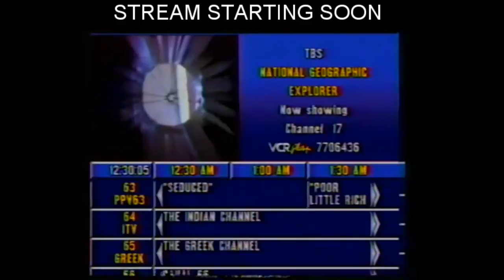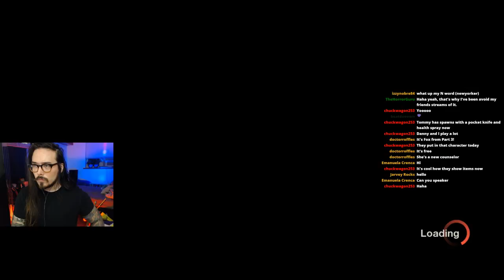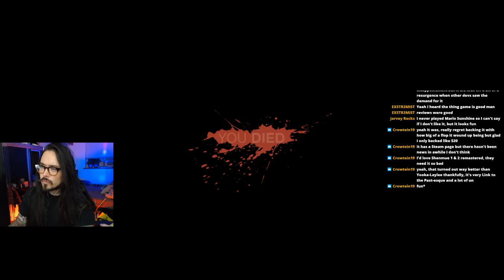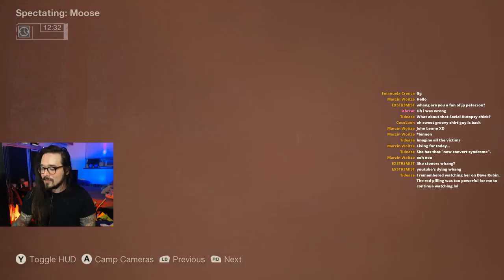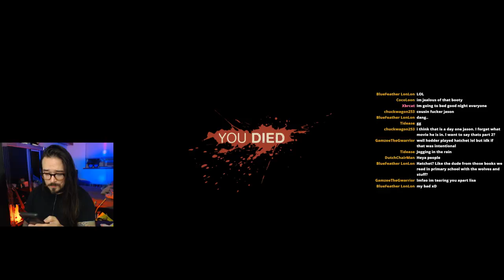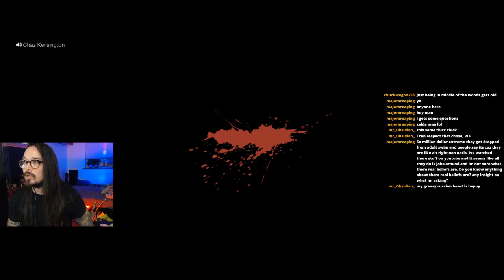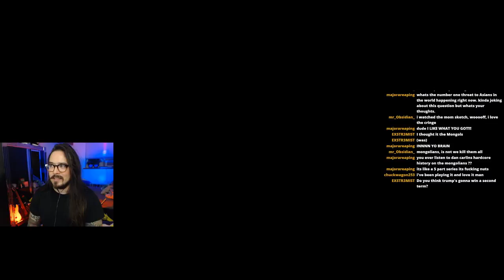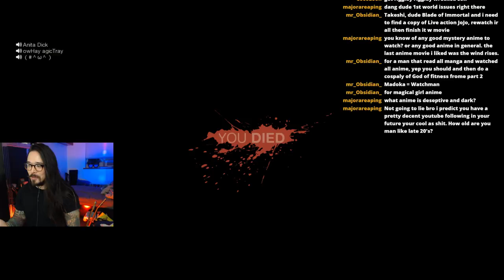Friday the 13th: Back to Camp Crystal Lake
It's been a long time since I played Friday the 13th. Let's see if I still remember how to play!

#1 Fae Rie